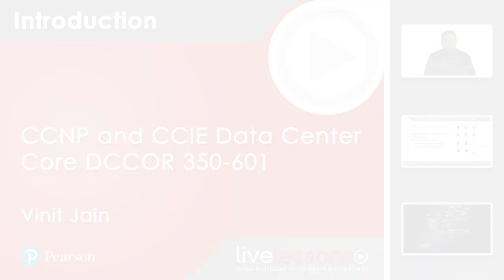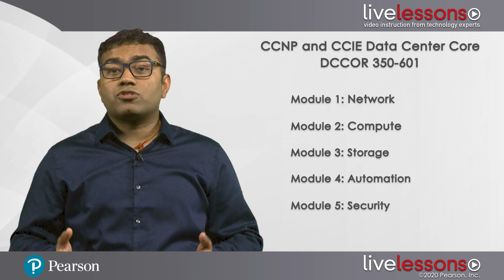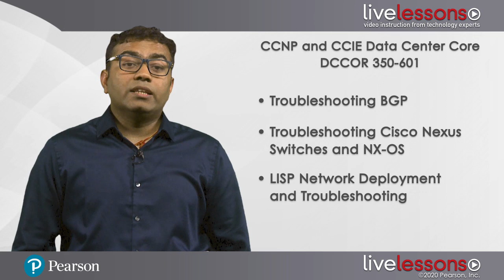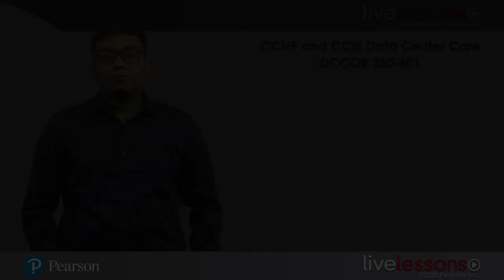001 - CCNP Data Center Core DCCOR 350-601 Complete Video Course - Introduction